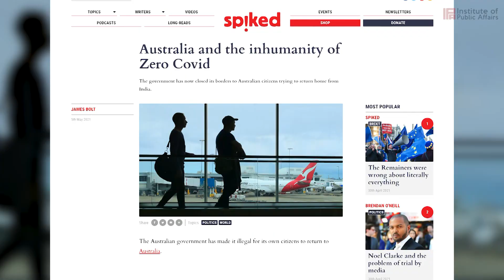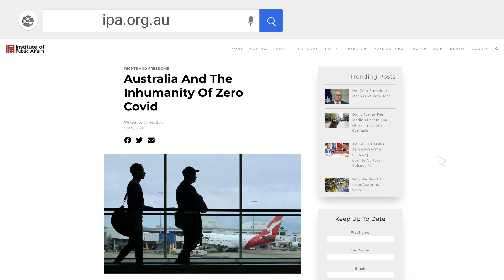The Inhumanity Of Australia’s COVID Response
James Bolt slams the Morrison government’s decision to ban Australian citizens returning from India, and points out it is the logical endpoint of Australia’s COVID response.